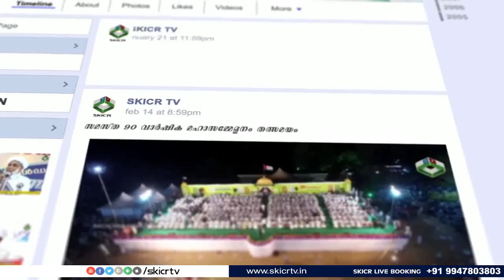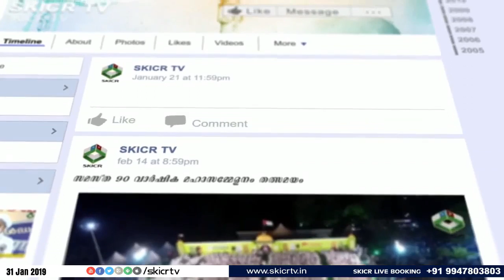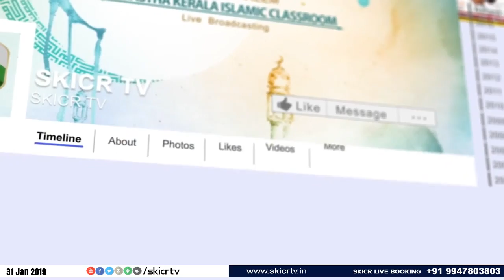RAHMATHULLA QASIMI SPEECH || VALIYULLAHI ARIMBRA USTHAD UROOS MUBARAK